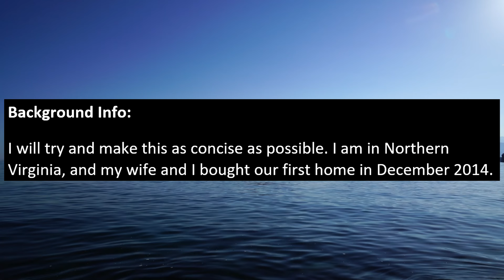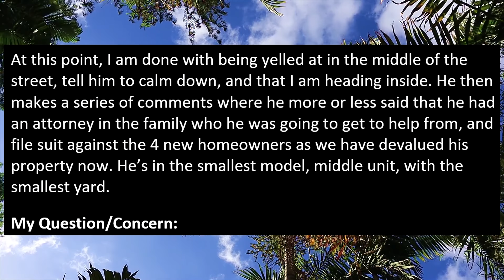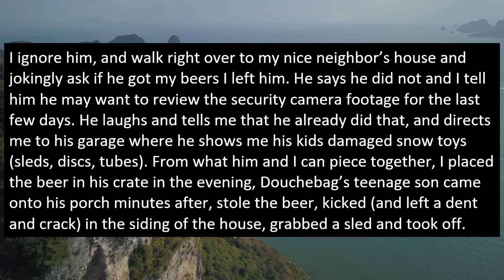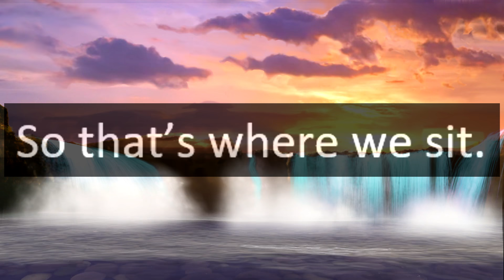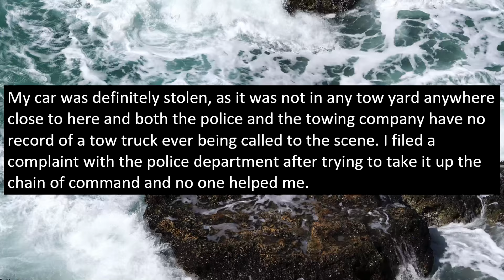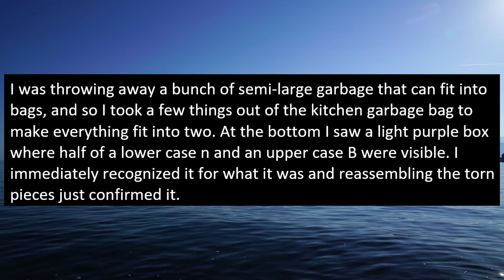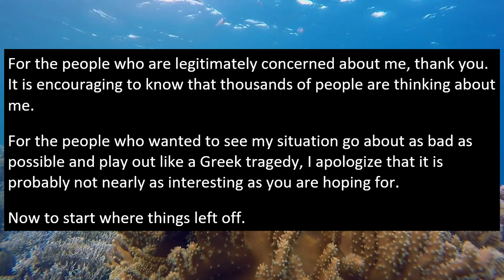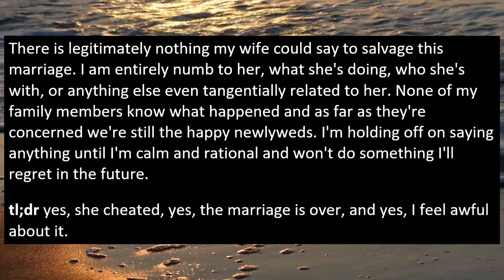r/LegalAdvice - CAR STOLEN BECAUSE POLICE WRONGLY ACCUSED ME OF DUI! 👮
In this video I will tell you a story about a guy whose car got stolen and interestingly enough, the police seem really interested in the car when they found it and they even want to keep it because it is a nice car. They essentially accuse the OP of DUI in order to keep the car for themselves which is unlawful if you ask me.